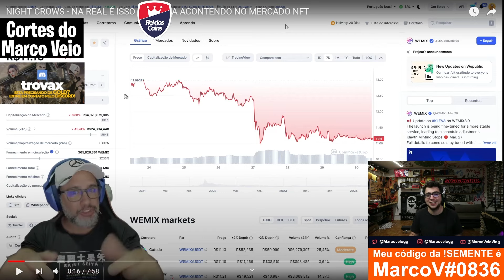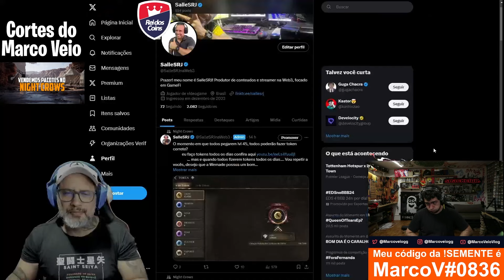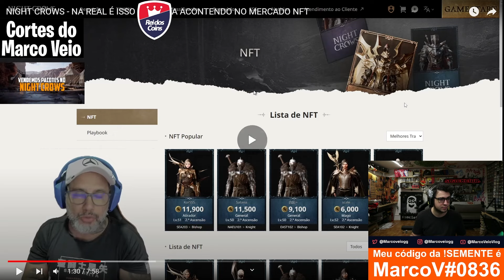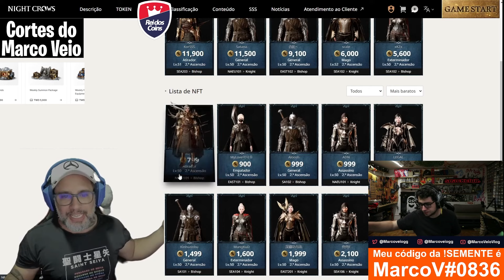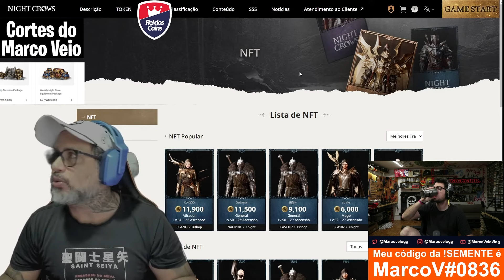MARCO VEIO REAGE: NA REAL É ISSO QUE ESTA ACONTENDO NO MERCADO NFT